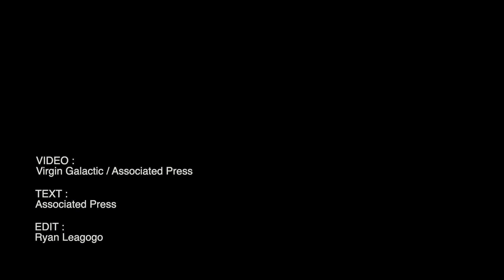Virgin Galactic unveils spaceship interior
Virgin Galactic unveiled the cabin interior of its SpaceShipTwo Tuesday (July 28, 2020). Video by VIRGIN GALACTIC / ASSOCIATED PRESS